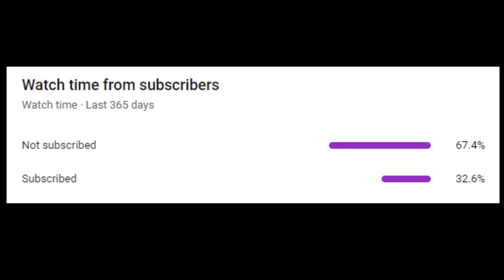[Summoners war SS2021 EP#216] Carlos Fire Weapon master ฆาตกรต่อเนื่อง!